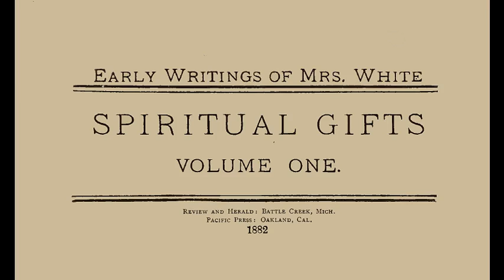61_Covetousness - Early Writings (1882) Ellen G. White